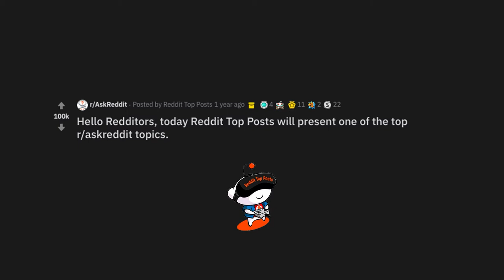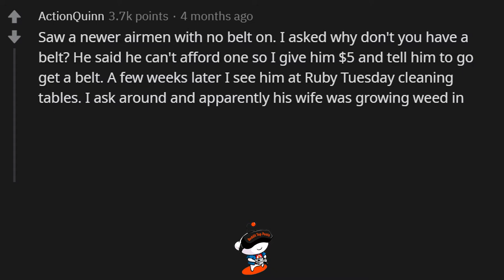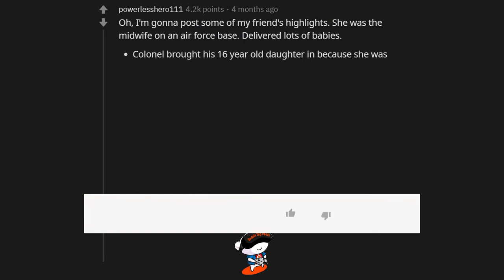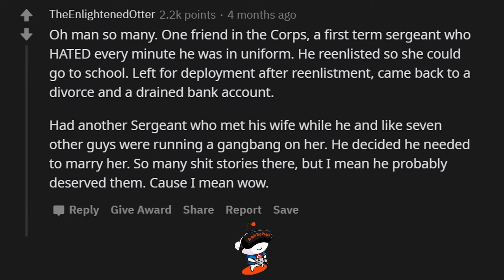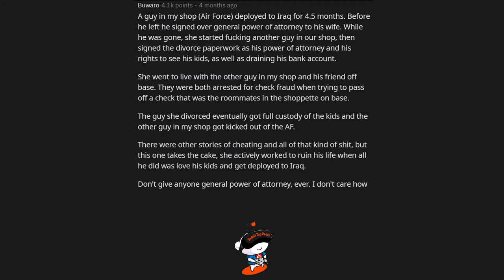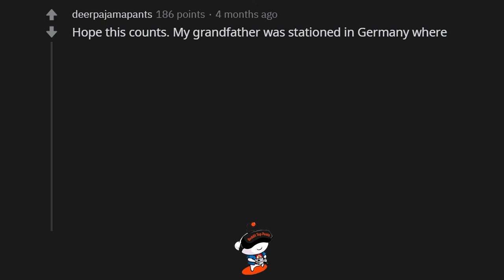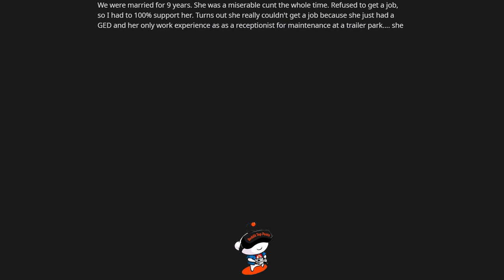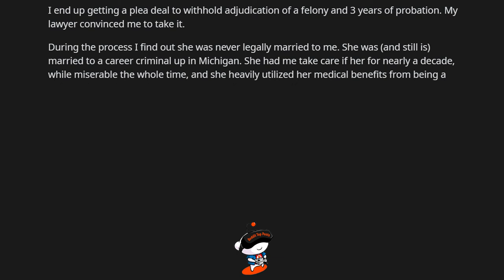Soldiers Share The Darkest Stories Of "Military Wife" (r/AskReddit)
Soldiers Share The Darkest Stories Of "Military Wife" (r/AskReddit) r/AskReddit / Reddit Top Stories

Saddest Things Students Said To Teachers... (r/AskReddit)

People Share Their Tinder Horror Story ! (r/AskReddit)

The Stupidest Things A New Inmate Has Done In Prison... (r/Ask Reddit)